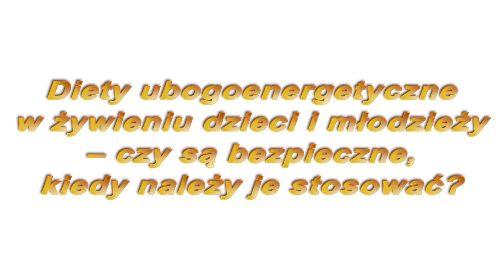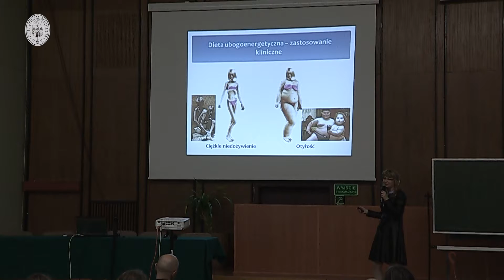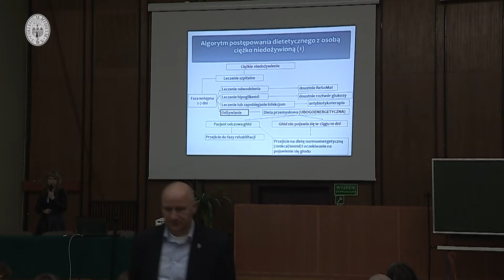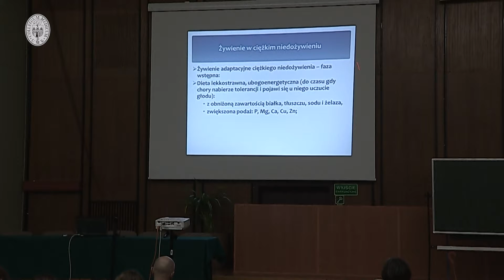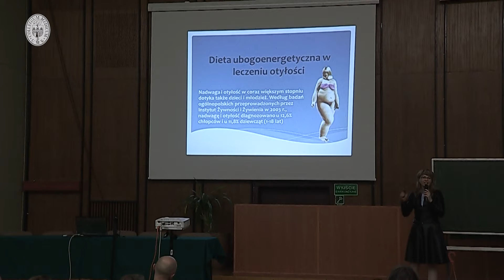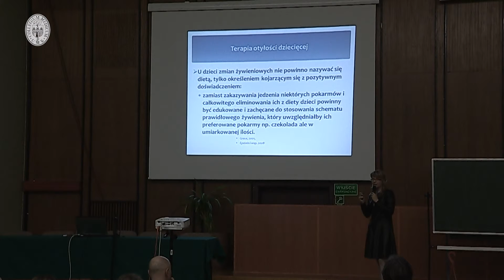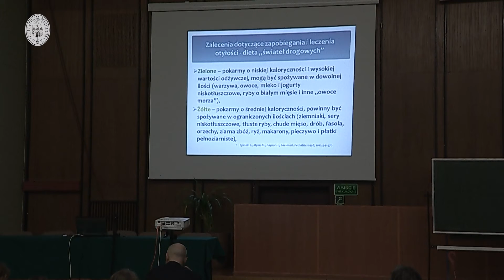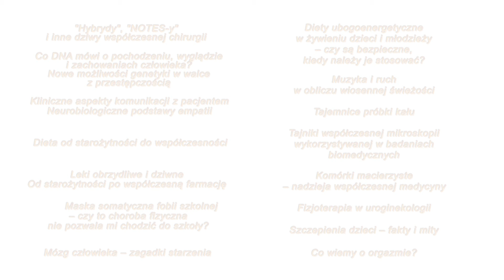Medyczna Środa 9 kwietnia 2014r.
Diety ubogoenergetyczne w żywieniu dzieci i młodzieży -- czy są bezpieczne, kiedy należy je stosować?

dr n. med. Justyna Przybyszewska

Katedra i Zakład Żywienia i Dietetyki CM UMK